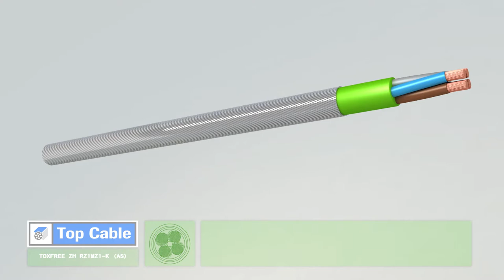TOP_CABLE_TOXFREE_ZH_RZ1MZ1-K_(AS).mov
TOP CABLE TOXFREE ZH RZ1MZ1-K (AS) cable with steel wire crown, for installations at severe risk of mechanical aggression.